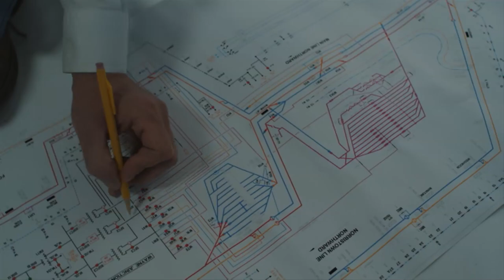Wendy Schmidt Ocean Health XPRIZE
The Wendy Schmidt Ocean Health XPRIZE is a $2 million global competition that challenges teams of engineers, scientists and innovators from all over the world to create pH sensor technology that will affordably, accurately and efficiently measure ocean chemistry from its shallowest waters... to its deepest depths.

ABOUT XPRIZE

VIDEO CREDITS

Production Coordinator:  Angela Maung
Ocean Footage by: MacGillivray Freeman
Editor: Dave Kebo & Michael Freund